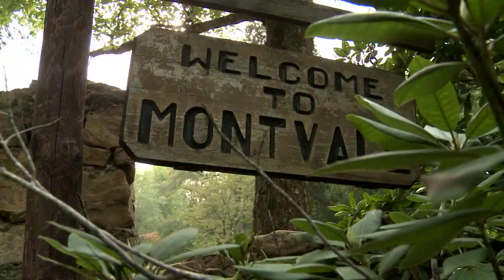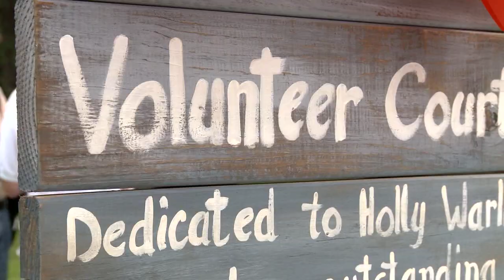Holly Warlick Camp Montvale BB Court Dedication